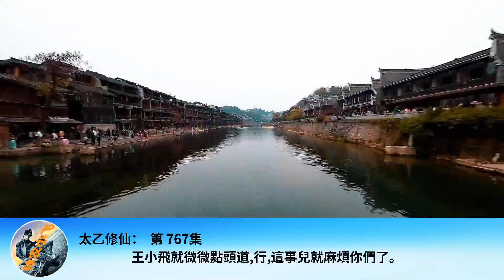太乙修仙： 第 767集